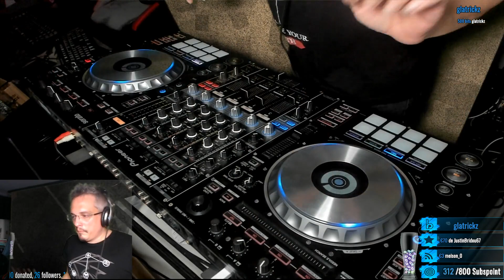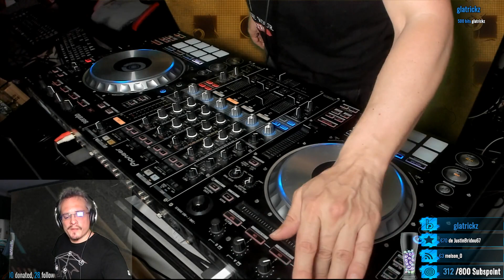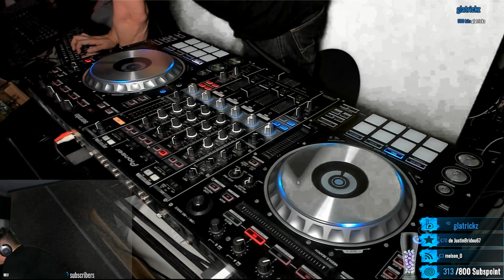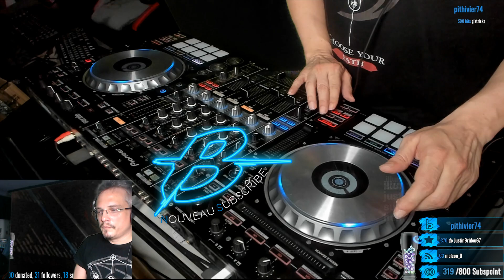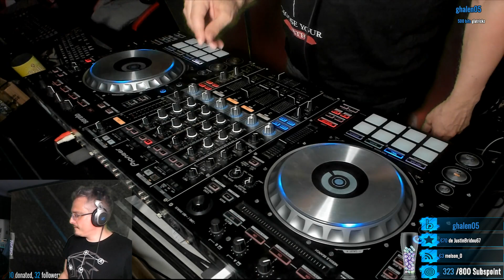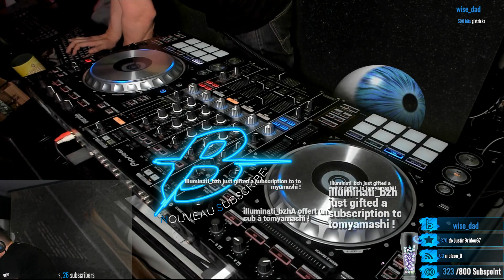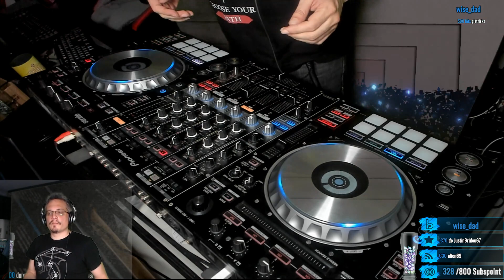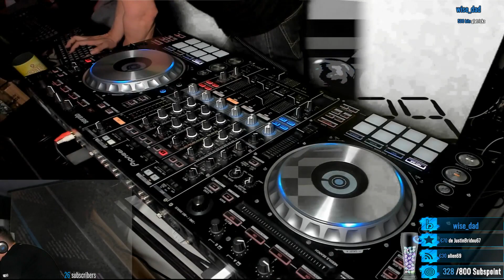My Story Of Hardstyle and Hardcore #001#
Mix hardstyle et hardcore ! Bonne écoute et partage!!